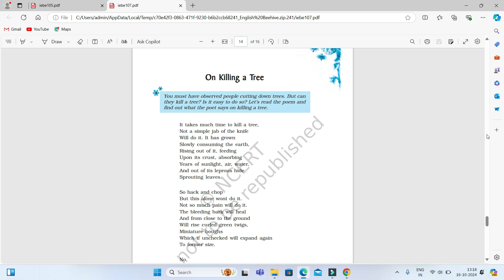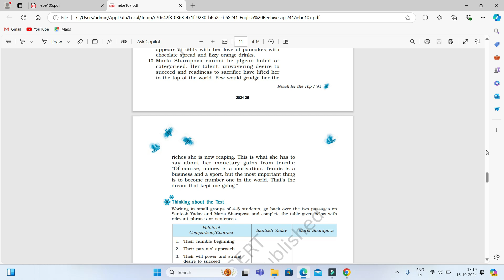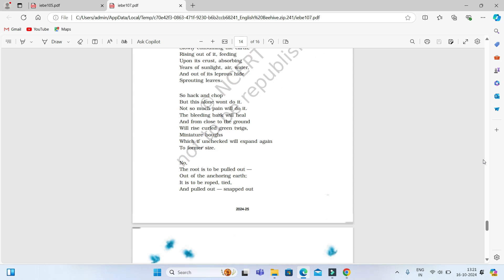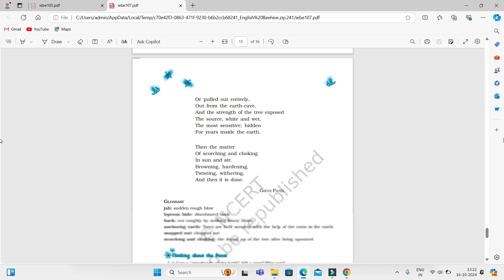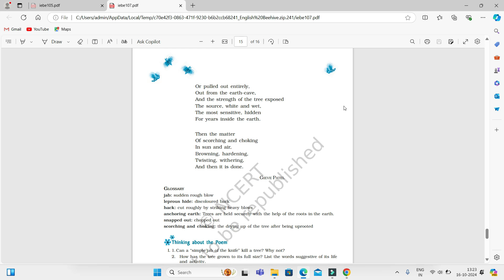On Killing a Tree I Class 9 I NCERT I CBSE, ICSE, IB, NIOS and AISSCE I English Beehive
NCERT I CBSE, ICSE, IB, NIOS and AISSCE I English Beehive